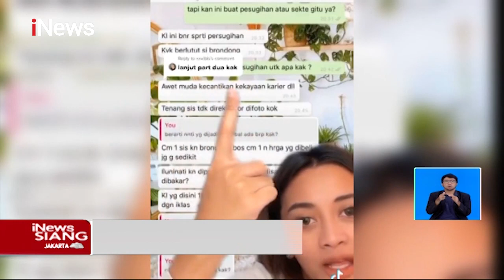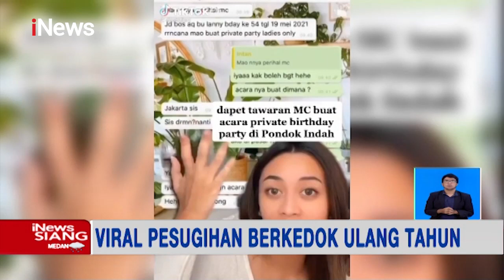Sebuah Video Pengakuan dari Wanita Bercerita Pesugihan Berkedok Ulang Tahun Viral iNews Siang 02/07